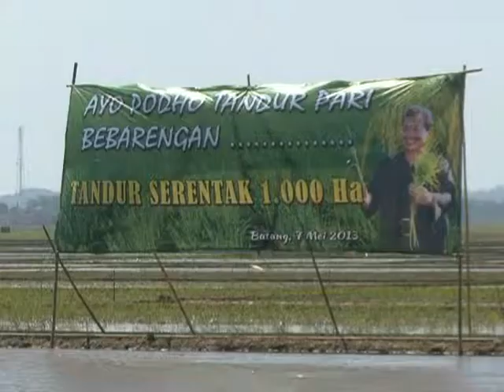AYO... TANAM PADI SERENTAK 1000 HEKTAR BERSAMA H BIBIT WALUYO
7 MEI 2013, BATANG - Jawa Tengah merupakan lumbung pangan yang masuk dalam kondisi mantap. Artinya, selain mampu secara mandiri menyediakan kebutuhan pangan bagi masyarakat di wilayah sendiri, produksi pangan Jawa Tengah juga menyuplai kebutuhan pangan untuk daerah lain dan sekaligus menjadi penyangga pangan nasional.
 Untuk mempertahankan kondisi tersebut berbagi cara dilakukan oleh Gubernur Jawa Tengah, H. Bibit Waluyo. Salah satunya adalah dengan mencanangkan tanam padi serentak 1.000 ha di persawahan Desa Klidang Wetan, Kecamatan Batang, Batang.